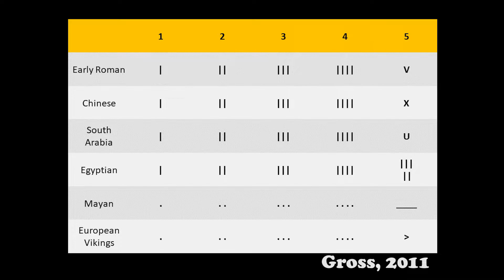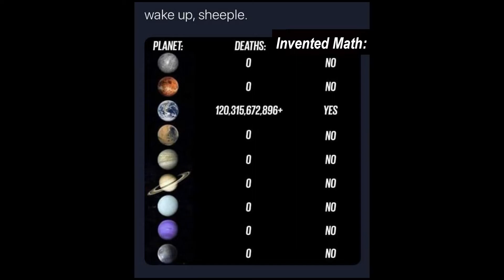Psychology and Math: An awesome combination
Why do psychologists need math, and mathematicians need psychology? Why psychology and mathematics go great together!

Further reading:
Gross, H. J. (2011). Give me 5... The invention of number five in ancient civilizations: A consequence of our limited inborn numerical competence. Communicative & Integrative Biology, 4(1), 62-63.